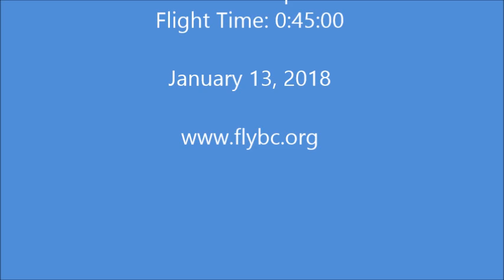Paragliding at Tapalpa 2018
Paragliding flight at Tapalpa 2018